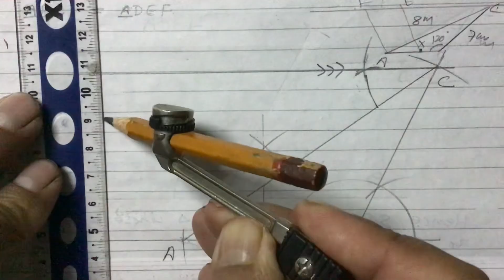Construction of Triangle = Parallelogram ll SEE Question 2070 S ll IR Simkhada